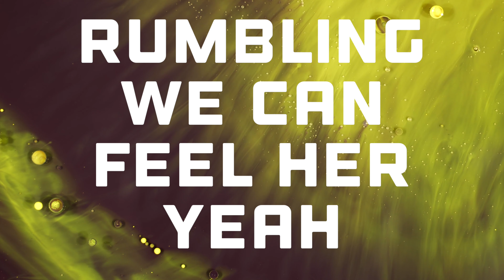Alien Manner - Green Dragon (Lyric Video)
Official Lyric Video for "Green Dragon" by Alien Manner

LYRICS
Elder mother
She wise yeah
Stabilize us
We recognize her yeah

Elder mother
She wise yeah
Stabilize us

Elder mother
She wise yeah
Stabilize us

Held a mother
She wise yeah
Stabilize us
We recognize her, we recognize her yeah